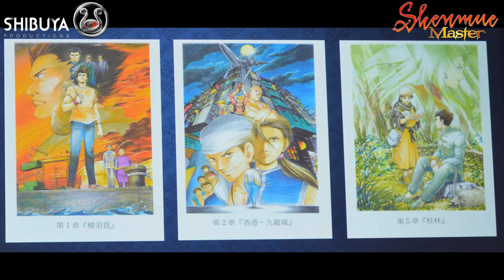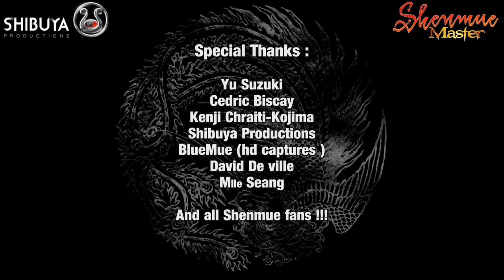Yu Suzuki interview (MAGIC 2016) by Shenmue Master - Shenmue 3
Here the third interview conducted by Shenmue Master at the MAGIC 2016 in Monaco on 27 February. An interview which this time focuses on Shenmue III, by the fans and for the fans. Thanks to Shibuya Productions, particularly Mr. Cedric Biscay as well as Suzuki-san for his great kindness.

Game footage recorded by BlueMue
English captions by Yokosuka
Spanish captions by Víctor "IlDucci" González
Russian captions by Andy One

1:17 In Shenmue I & II, Ryo has learned a lot within urban environments from people he met. While Shenmue III takes place in Guilin, in the interior of China and an inviolate environment, will Ryo be able to learn by being in touch with nature?

2:18 Many of us have appreciated the Shenhua's song in Shenmue II. Is Shenhua going to sing again in Shenmue III?

2:51 Shenmue I & II are introduced by an ancestral (and prophetic) poem recited by Shenhua. Can we expect a new poem for Shenmue III?

3:40 The last words of Ryo's father are addressed to his son and act as a recommendation: "Keep friends, those you love, close to you!". The friendship is indeed a theme strongly rooted in Shenmue I & II as the story is structured around the multiple Ryo's encounters. How will the approach to the friendship be adopted in Shenmue III?

4:46 After the friendship, we wanted to know if Shenmue III will be the opportunity to deepen the theme of father-son relationship (between Ryo and Iwao)?

5:58 Martial arts is a key element in Shenmue saga. Rather functional in Shenmue I (as Ryo uses them to defend himself), martial arts appear more philosophical and formative in Shenmue II. This way, the player is actively involved in the Ryo's learning of martial values. By the means of martial arts, did Yu Suzuki want to instill some moral?

8:57 To some extent, the "Magic Weather" was influential in the tremendous ability of Shenmue to immerse the player into the fictional world of the game. Remember, it was the real-time weather effects system. According the different prototypes, it appears that the weather will still play an important role in the environment atmosphere. What improvements and evolutions can we expect about the Magic Weather?

10:06 During the conference we just experienced, we could see three pictures illustrating three chapters from the Shenmue saga. The first chapter depicts Yokosuka while the second chapter is Hong-Kong & Kowloon. However the encounter with Shenhua in Guilin is associated with the chapter 5. So, what are the chapters 3 and 4?

11:45 The two first Shenmue have a thoroughly realistic approach. But the end of Shenmue II gives us a glimpse of mystical elements. How strong will the mystic be in Shenmue III?

12:56 For those who never played Shenmue 1&2 before, Yu Suzuki plans to introduce flashbacks which are important scenes to the story comprehension. How far he has pushed this idea?

13:18 About facial animation, will he make use of the Performance Capture?

14:49 During the conference, we just watched a video showing the new modelling of the Shenhua's house which was very similar to the one in Shenmue II. This leads us to the following question: Has Suzuki been able to get back all the preparatory work from the Dreamcast days?